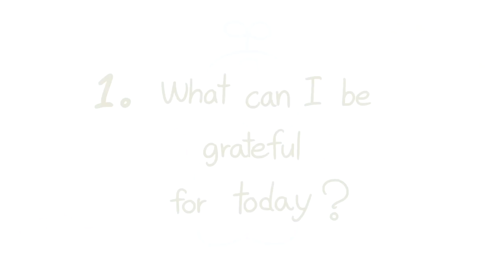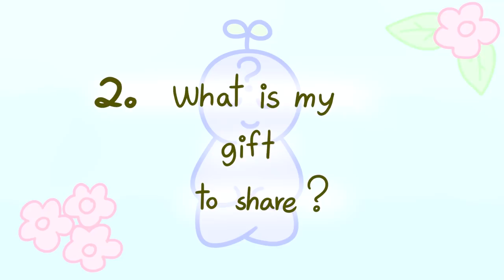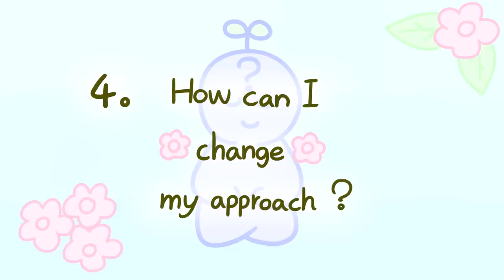5 Questions to Ask Yourself During Tough Times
It is normal to find ourselves in tough situations, stressful circumstances or faced with scary obstacles. In those times, do you often start to wonder “why me?”, “How will I ever get through this?”, or “what is wrong with me?”? While these are not necessarily bad questions, they may often lead to a lack of motivation and empowerment, which only makes the situation more difficult.

This is why it is important to ask ourselves more empowering questions when we are going through tough times. It helps us self reflect and be more self-aware, so we can build on our strengths and battle our weaknesses. In this video, we'll be sharing with you a few questions you can ask yourself during tough times to help you move forward in life!

Are you looking for more encouragement or motivational messages? We also have a video on the thing to remember if you don't feel good enough. Hope this helps!

Writer: Isaac Wong
Script Editor: Isadora Ho
Script Manager: Kelly Soong
VO: Amanda Silvera
Animator: AwesomeKick
YouTube Manager: Cindy Cheong

LaRae Q. “7 Mental Hacks to Be More Confident in Yourself”. SUCCESS. 08 July 2016

Jamelle S. “The Importance Of Being Grateful”. Inspiyr. 04 January 2016
“Try New Things”. TIME. 2007

If you find this video helpful, be sure to share it with someone who might benefit from it too. Do you have a personal story to share or a video request?